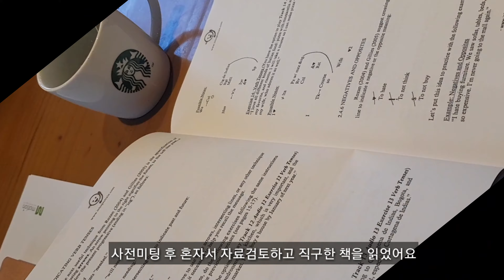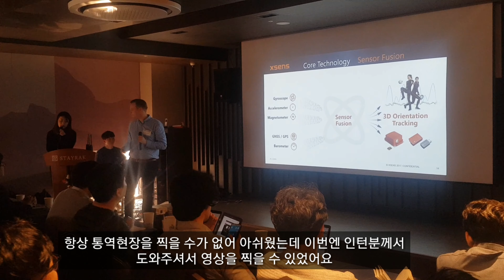통역사의 일주일(feat. 세미나통역, 인턴분에게 부탁해 간신히 찍은 현장영상)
이번주는 모션테크 관련 회의, 세미나통역이 있었어요
현장영상을 담기가 항상 쉽지않았는데 이번에 인턴분께서 도와주셔서 살짝 현장의 모습도 담을 수 있었어요

이번주는 통역과 수업일정으로 꽉 채워진일상이었어요
바쁘지만 그 속에서 새로운 사람들을 알아가고 새로운 세상을 공부하는 재미에 푹 빠져지내고 있답니다. 행사 전에는 항상 긴장하고 예민해지지만 끝내고나면 세상에서 가장 후련해지는 이상한 쾌감을 즐기고 있어요 :)